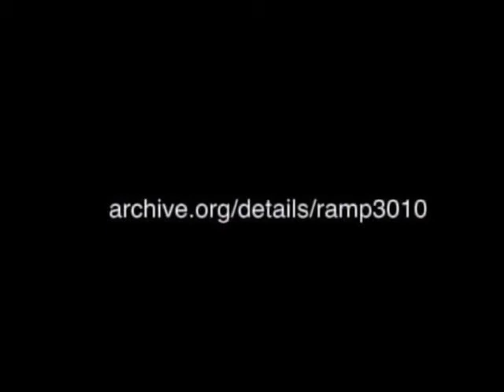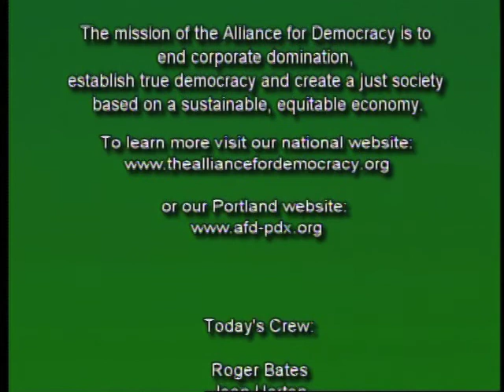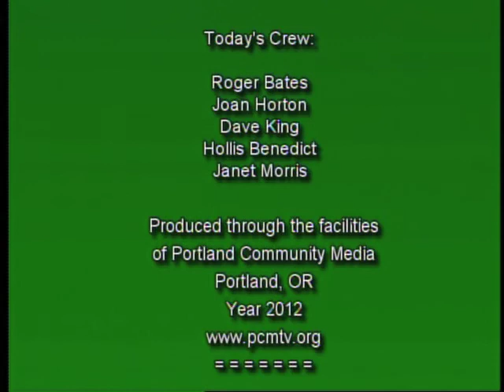12-02 TransPacific Partnership - Free Trade Area of the Pacific?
Arthur Stamoulis, Exec Director of Oregon Fair Trade Campaign examines the TransPacific Partnership (TPP). TPP is Pres Obama's first attempt at negotiating a "free" trade agreement. This involves nations of the Pacific Rim and will add nations in the future. Arthur talks about the secrecy surrounding the negotiations and why was revealed when two secret official documents were leaked.

First broadcast January 8, 2012